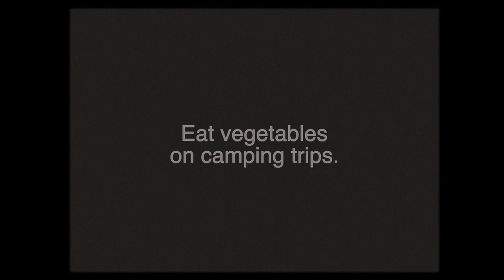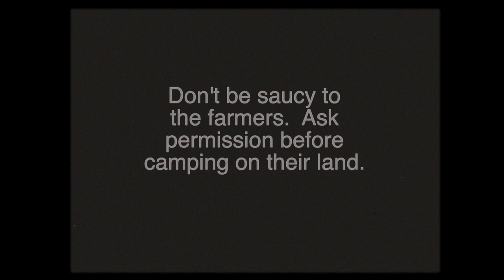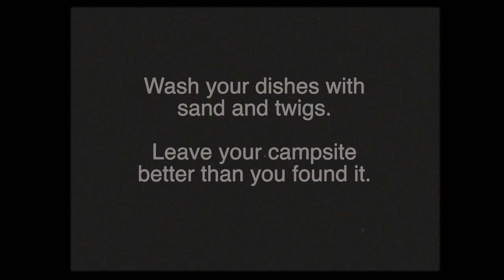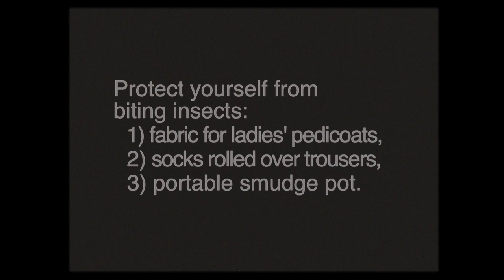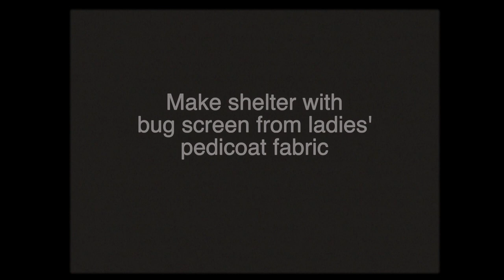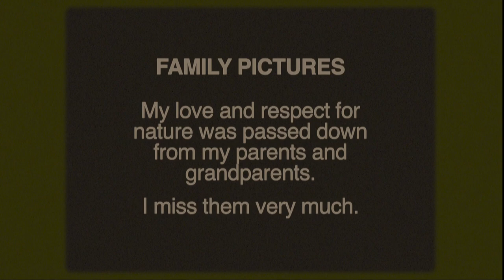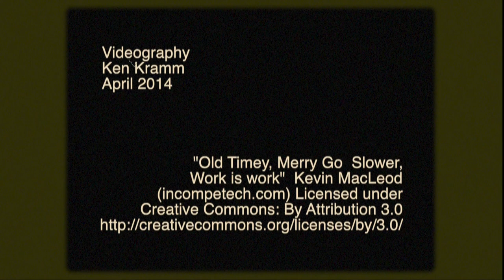Silent Film Experiment: Early 1900s Camping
Videography by Ken Kramm, April 2014; Canon Vixia HF G10, Canon Powershot; Final Cut Pro X editing software, PROSILENT Plugin from Pixel Film Studieos.